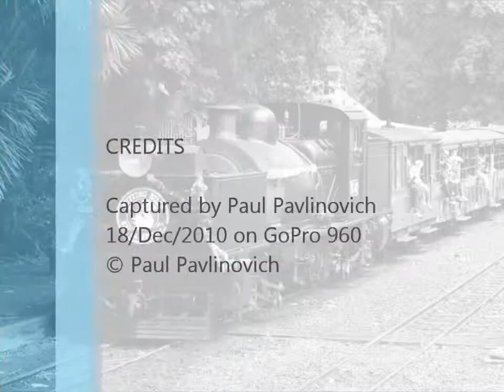G42 Returns to Revenue Service 2010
Puffing Billy Railway's locomotive G42 Returned to revenue service hauling the Santa Special on 18/Dec/2010. Filmed by me on gopro 960.